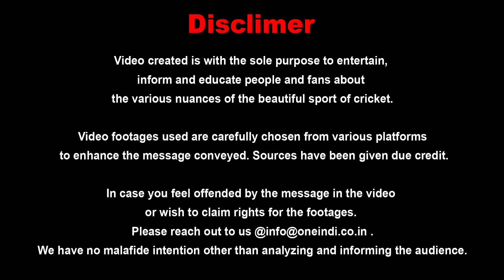Punjab Kings ತಂಡವನ್ನು ಸಕತ್ ಸುಲಭವಾಗಿ ಸೋಲಿಸಿದ DC | Oneindia Kannada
ಪಂಜಾಬ್ ಹಾಗು ಡೆಲ್ಲಿ  ತಂಡದ ನಡುವೆ ನಡೆದ ಪಂದ್ಯದಲ್ಲಿ ಡೆಲ್ಲಿ ಗೆದ್ದಿದೆ. ಪಂದ್ಯದ ಕೆಲವು ಸ್ವಾರಸ್ಯಕರ ಮಾಹಿತಿ ಇಲ್ಲಿದೆ

DC vs PBKS high tension match